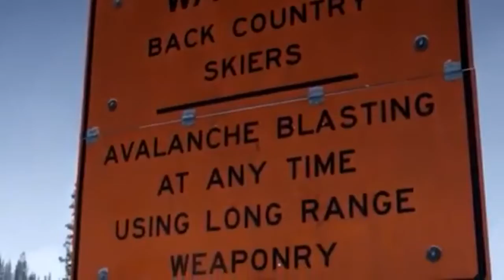Demi Lovato Titanium (Paul Falk).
Demi Lovato Titanium , ( airplanes Pilot Paul Falk).All thanks for this videos to this cover fan video .Mclaren MP4 12 c Spider from colorado Usa of 11.990 ft with chanelle sladics professional snowboarder and Driver Rhis millen Maclaren Team video.Sarasota Biplane Airventure Team video in Sarasota Florida Usa.Rio de janeiro air vuz drones Team video.San Diego Bucker Biplane in San Diego California Usa Team video.Lamborghini Aventador Team Video.Oasis Super Yacht air vuz Team video in Amalfi Coast Italy .Mclaren Animated History to Mclaren mp4 in colorado mountains Usa.Paul Falk videos and Pictures.(Ajude as Criancas!!* )Help the Childrens!* see the unicef site and help them